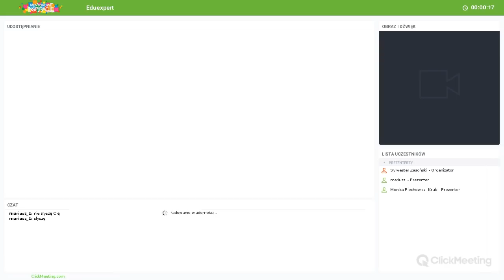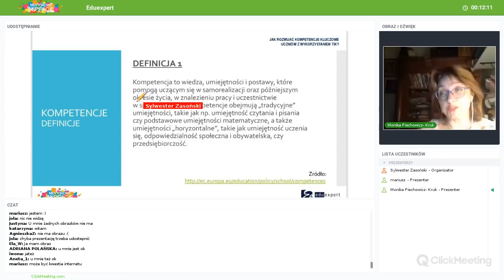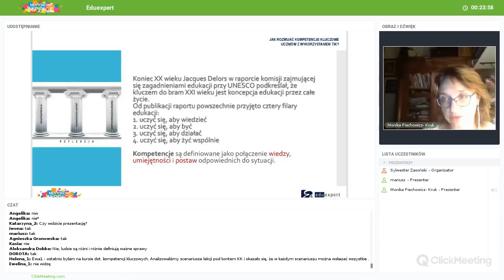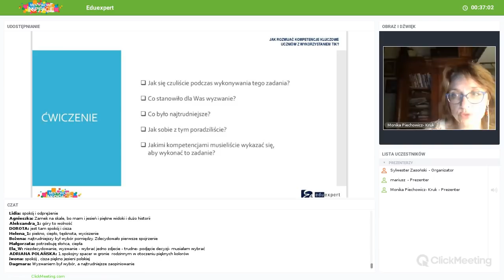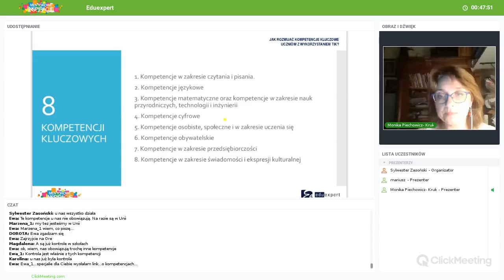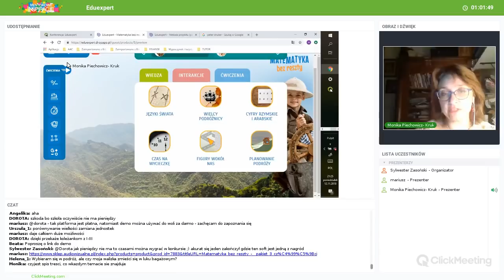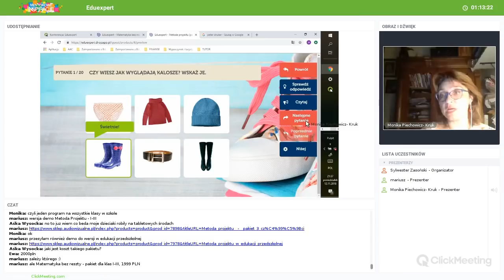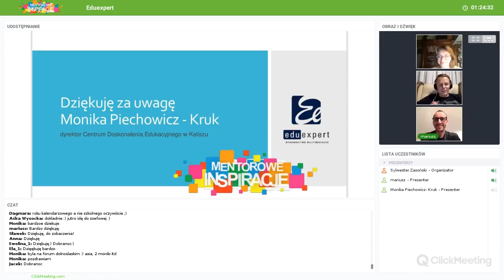Jak rozwijać kompetencje kluczowe uczniów z użyciem TIK?